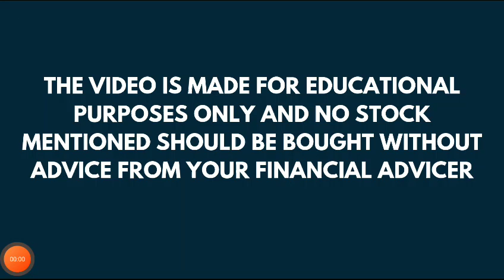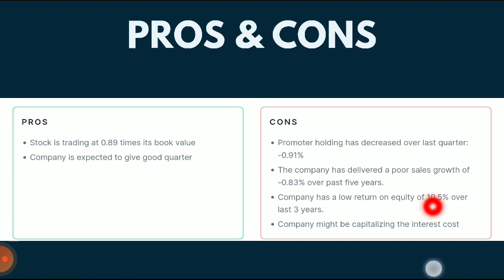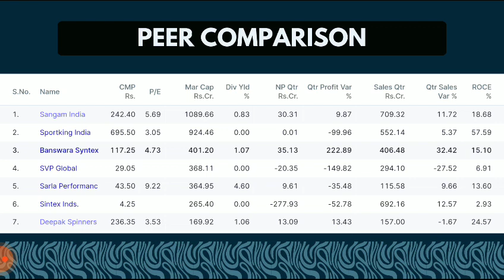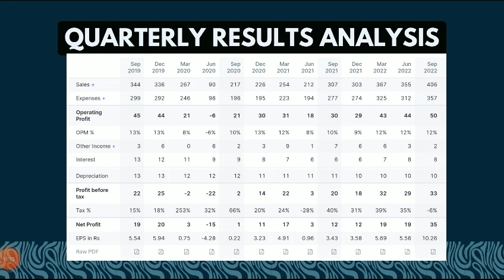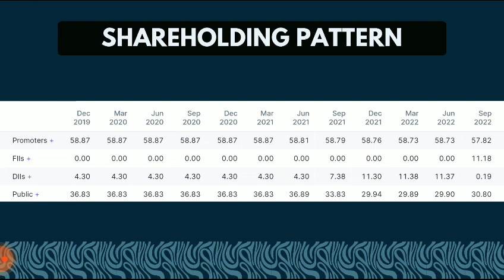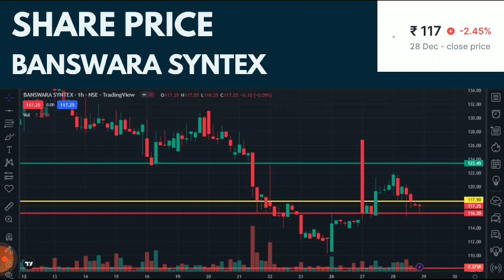Banswara Syntex Share Analysis | Banswara Syntex Breaking News | The Smart Investor